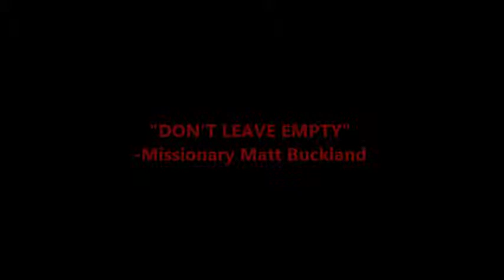"Don't Leave Empty" -Missionary Matt Buckland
Bro. Matt Buckland - Preaching "Don't Leave Empty" on Wed, 12/10/2014. Bro. Buckland and his family are missionaries to the Czech Republic, the most secular nation in the world according to a recent analytical survey. This man of God blessed the Word Aflame family on this night concerning the children of God's often empty spiritual gas tanks. Bro. Buckland took his text from Exodus 3, where the children of Israel were told to spoil the Egyptians of everything they had before leaving Egypt.